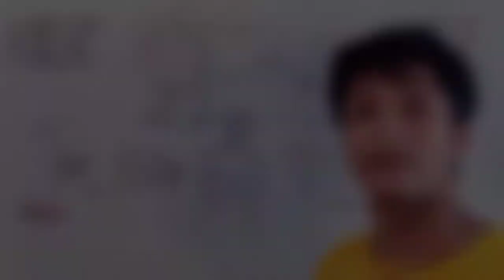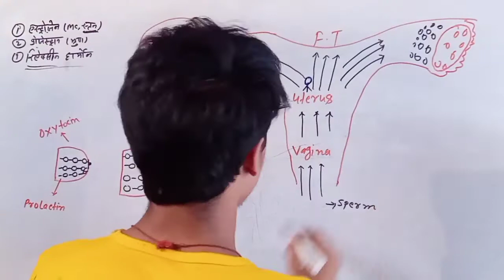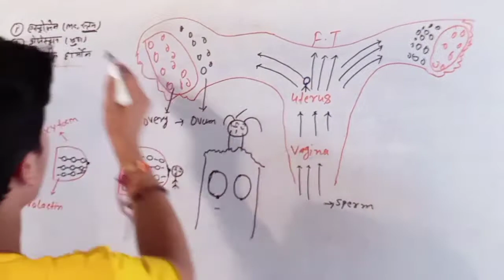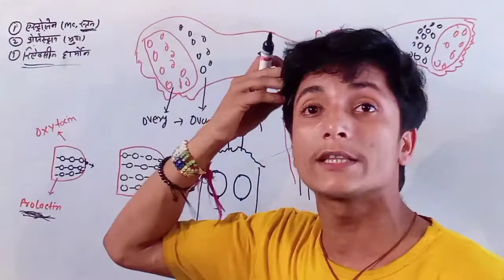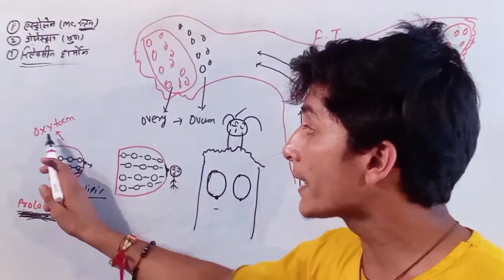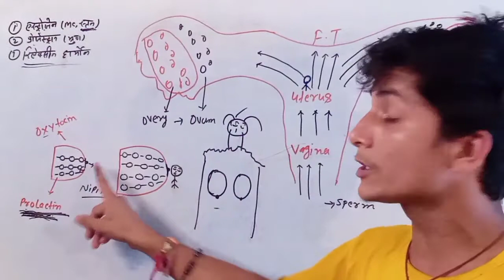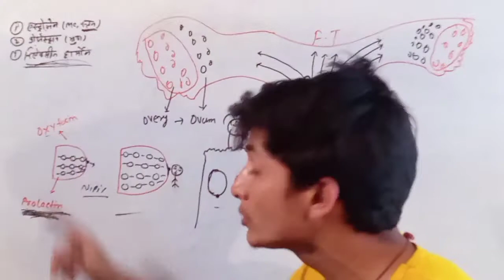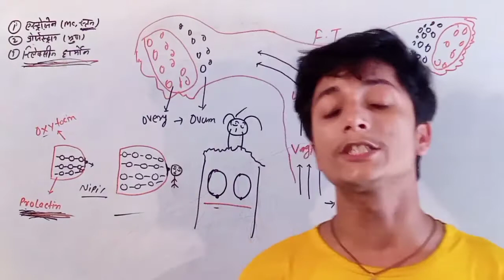लड़की के छाती का दूध कैसे बनता हैं/breast milk/Chhati ka dudh/jp super school by sanjay sir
लड़की के छाती का दूध कैसे बनता है
how to make breast milk for girl